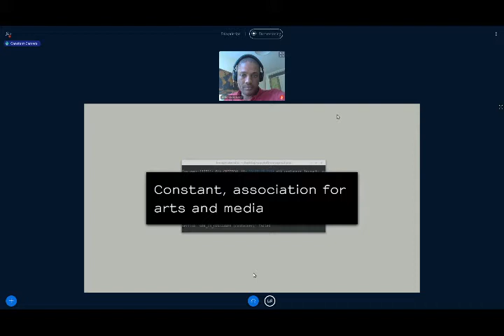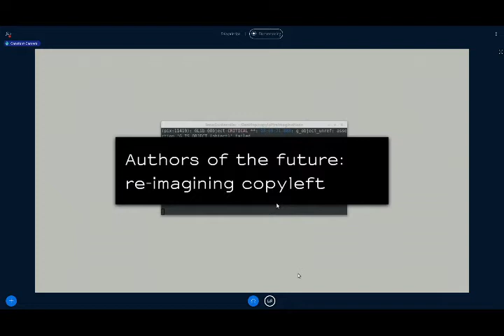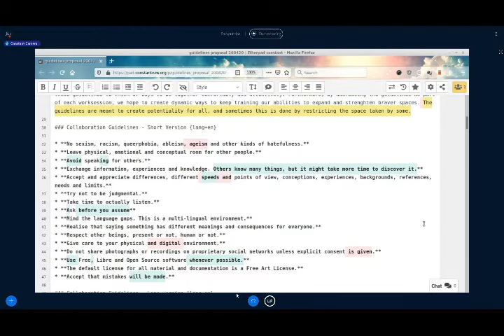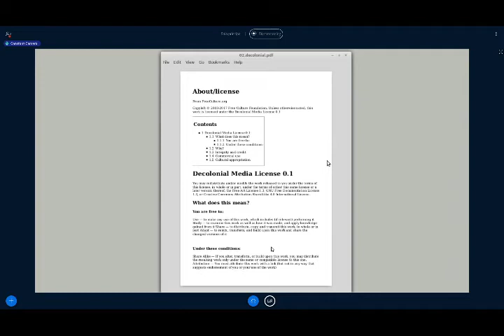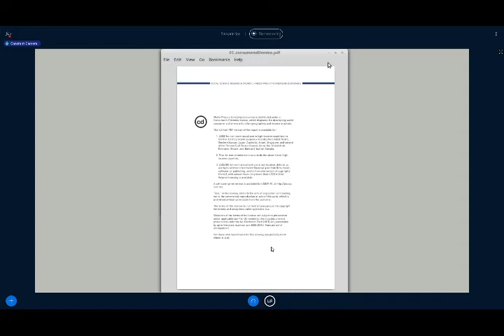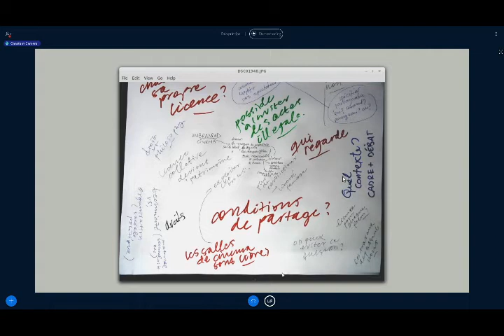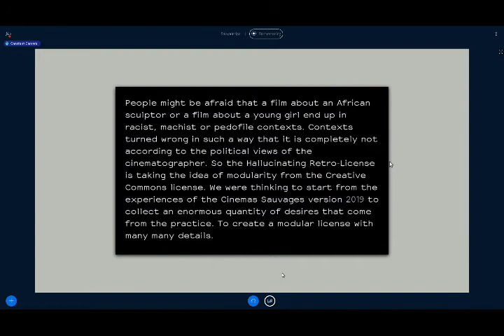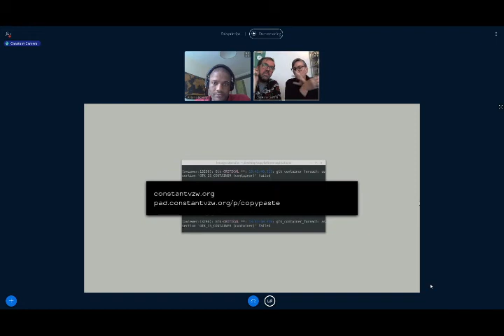Authors of the Future. Re-imagining Copyleft by Constant (BE). Piksel Fest Spill 2020. 6th of June.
Authors of the Future (BE). Re-imagining Copyleft by  Constant (BE)
Conventional intellectual property law binds authors and their hybrid contemporary practices in a framework of assumed ownership and individualism. It conceives creations as original works, making collective, networked practices difficult to fit. Within that legal and ideological framework, Copyleft, Open Content Licenses or Free Culture Licensing introduced a different view of authorship, opening up the possibility for a re-imagining of authorship as a collective, feminist, webbed practice. But over time, some of the initial spark and potentiality of Free Culture licensing has been normalized and its problems and omissions have become increasingly apparent. 'Authors of the future' is an ongoing research trajectory in which we start re-imagining copyleft together.

Can we invent licences that are based on collective creative practices, in which cooperation between machine and biological authors, need not be an exception? How could attribution be a form of situated genealogy, rather than accounting for heritage through listing names of contributing individuals? In what way can we limit predatory practices without blocking the generative potential of Free Culture? What would a decolonial and feminist license look like, and in what way could we propose entangled notions of authorship? Or perhaps we should think of very different strategies?

Constant is a non-profit, artist-run organisation based in Brussels since 1997 and active in the fields of art, media and technology.